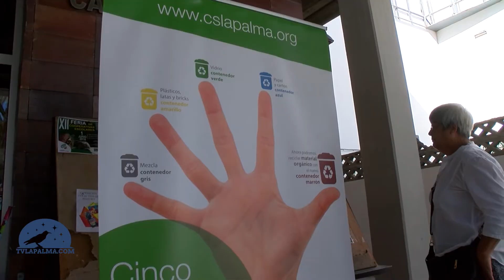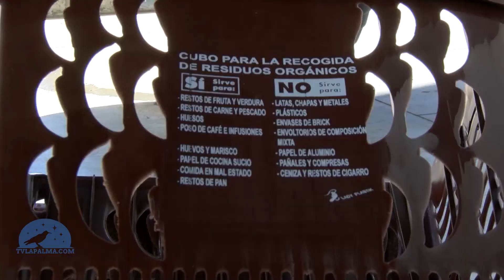Amplían la recogida de biorresiduos a nuevas zonas de Los Llanos de Aridane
La isla es pionera en el Archipiélago en la recogida selectiva de materia orgánica que ya realiza en cuatro municipios.
El Consorcio de Servicios de La Palma avanza en la recogida separada de biorresiduos con la ampliación de nuevas zonas en el municipio de Los Llanos de Aridane, consolidándose como pionera en el Archipiélago en la implantación gradual de este sistema.
En esta nueva fase de la campaña de sensibilización y divulgación Cinco Cubitos tienes ahora, se instalarán 97 nuevos contenedores marrones, que se suman a los 238 dispuestos desde el inicio del servicio para facilitar a la ciudadanía la separación.
En esta nueva fase se ha instalado un punto informativo itinerante donde se entregará a los vecinos y vecinas interesados el material gratuito para la separación de materia orgánica, un kit formado por un cubito marrón y bolsas compostables.
En el contenedor marrón se deben depositar restos de comida de origen animal o vegetal, tanto crudos como cocinados; servilletas o manteles de papel con restos de comida; restos de café, harina, dulces, pan o bolsitas de infusiones; huesos de carne y espinas de pescado; cáscaras de frutas y huevo, así como piel de papas; y flores y plantas no leñosas en pequeñas cantidades.